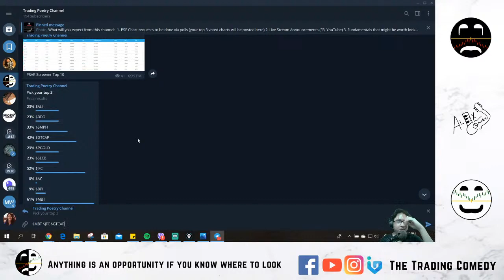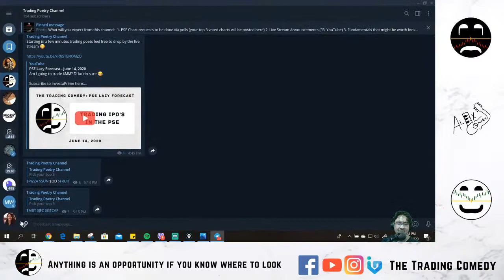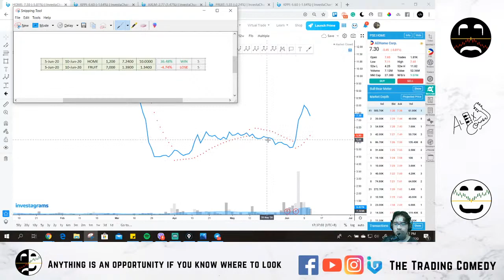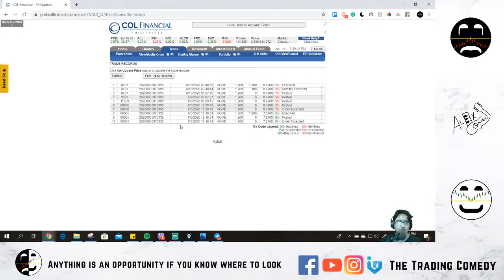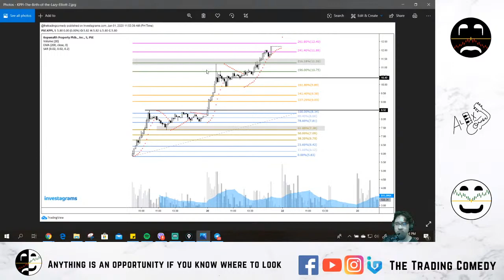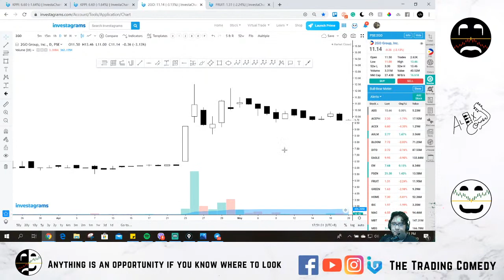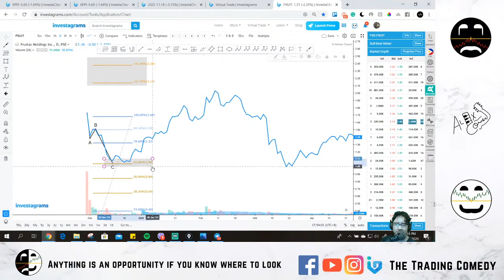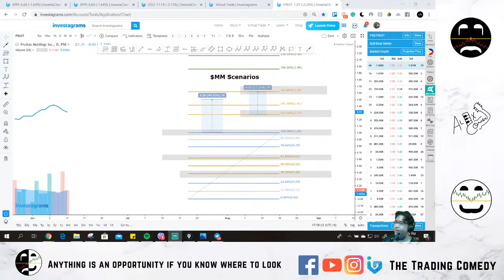PSE Lazy Forecast - Trading IPO's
Am I going to trade $MM? Di ko rin sure 😂

Timelines:
00:00 - Intro
01:00 - PSEI forecast + your chart requests
28:40 - Lazy Elliott Origins feat. $KPPI
33:10 - Lazy Elliott Retracement Case Studies (IPO Edition)
36:10 - $MM Scenario Planning

eToro (I don't have a real account yet, but I sometimes post about global markets here):